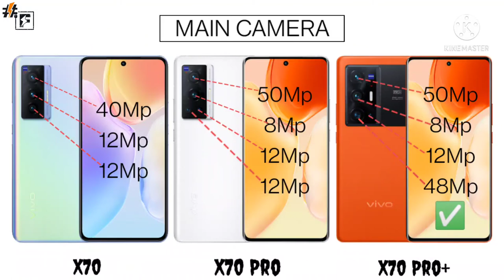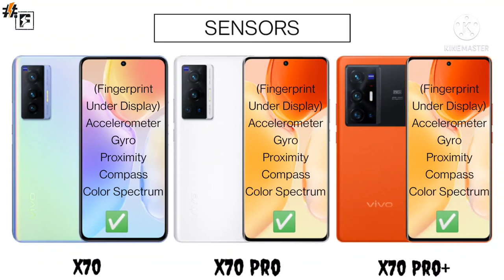Vivo X70 Series Compression | X70 vs X70 Pro vs X70 Pro+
Hello Dosto, is video mein maine aapse baat ki hai Vivo Ki Nayi Aane Wali Series X70 Series ke baare mein

Aur share ki hai Uski Basic Details or features

Product details- Vivo X70, Vivo X70 Pro, X70 Pro Plus

Mujhe Umeed hai Aapko Video Pasand aayi hogi

Guessing Price/
X70 ₹40 to 45
X70 Pro ₹ 50 to 55
X70 Pro Plus ₹ 62 to 70